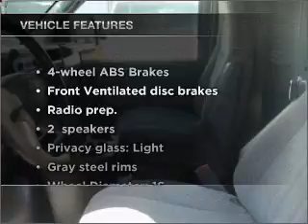2006 Chevrolet Express 3500 - Fullerton CA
Year: 2006
Make: Chevrolet
Model: Express 3500
Trim: Work Van
Engine: 6.6 liter 8 cylinder 32 valve
Transmission: 4-Speed Automatic
Color: Summit White
Mileage: 77917
Address:
770 South Harbor Blvd